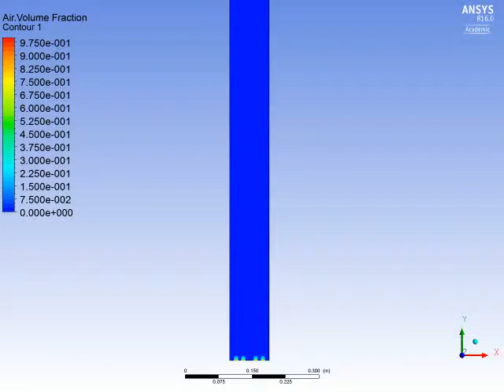bubble column CFD simulation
Bubble column simulation using VOF multiphase model in ANSY